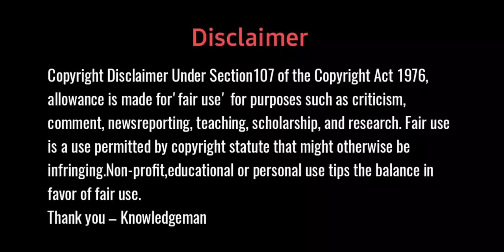Top 25 Fastest Train in Asia 2022 || Asian Countries Fastest Trains